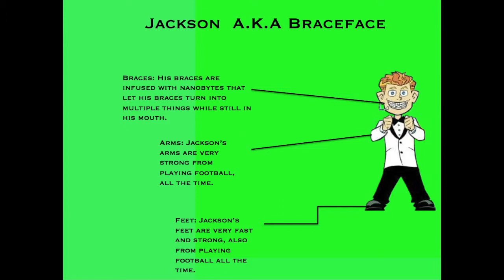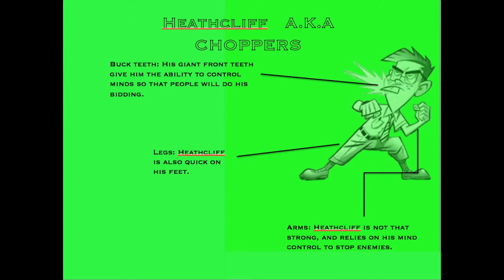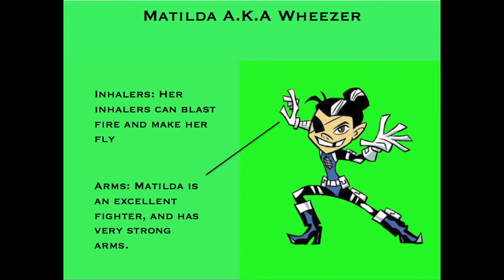NERDS BOOK REPORT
My book report